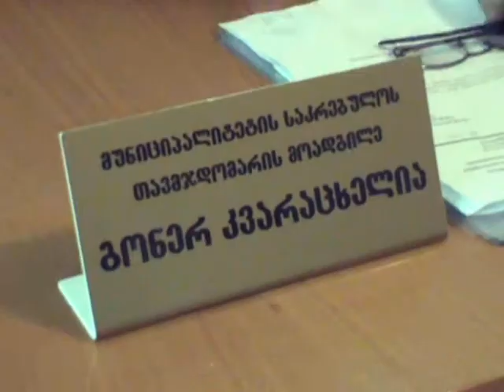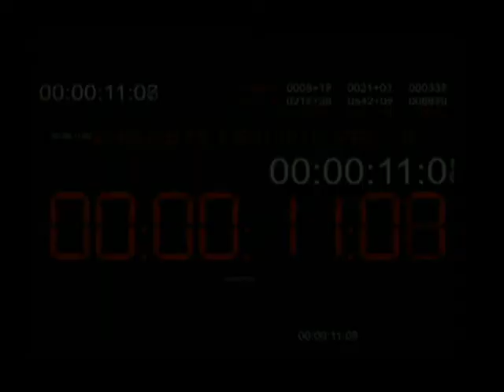საზოგადოება და თვითმმართველობა. 18.01.2016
წალენჯიხის მუნიციპალიტეტის საკრებულოს რიგგარეშე სხდომა